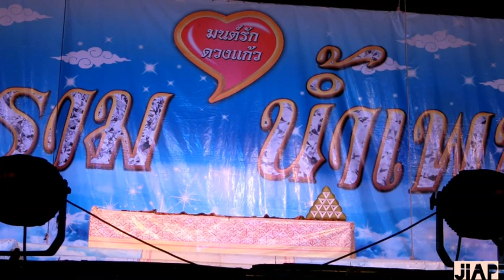แส้สวาท(รอยรัก) ศรราม น้ำเพชร วัดวงษ์สวรรค์ 13/08/60